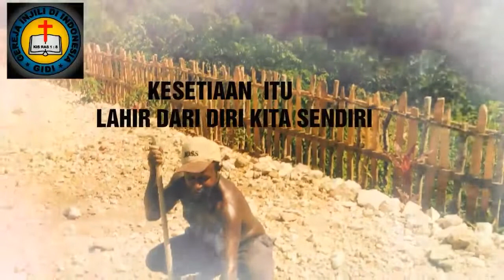Gereja Gidi Kalimantan barat kabupaten landak kecamatan Meranti dusun sendagok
Gereja Injili Di Indonesia (GIDI) KAL-BAR KAB. Landak Kec.Meranti, Dusun Sendagok.